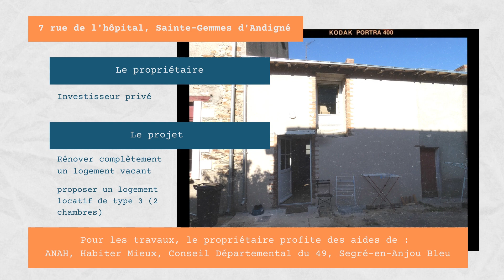Avant / Apres travaux à Ste Gemmes d'Andigné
Au 7 rue de l’Hôpital, un investisseur privé a acquis un logement vacant, et l’a intégralement rénové en engageant près de 107 000 € de travaux, financés à 60% par les aides publiques. Après 9 mois de travaux, le nouveau logement de type 3 a gagné 78% de gain énergétique. Il est sorti de la vacance et a permis à un locataire de se loger avec tout le confort actuel.
Découvrez en images cette rénovation !